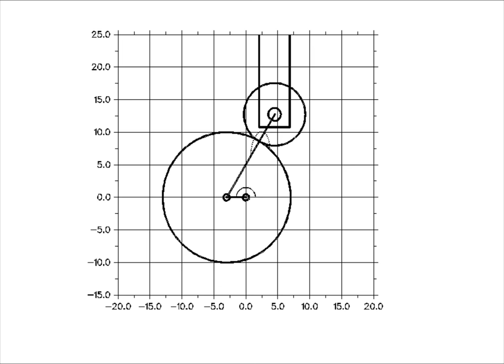Eccentric cam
An eccentric cam with its equivalent mechanism. I used the Newton-Raphson method in order to solve  the configuration problem for a two bars linkage. Code in Fortran 95, with the use of DISLIN as graphic library and of a movie maker in order to obtain the animation.